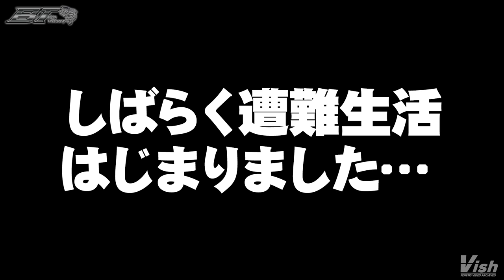Vish 奥田学BigTheory（ビッグセオリー）vol.2ジグヘッドスイミング炸裂！「三寒四温のビッグセオリー」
稀代のモンスターハンター・ロボ奥田こと、奥田学がホームグラウンドのマザーレイク・琵琶湖北湖を舞台に、ビッグバスを狙って獲ってきた膨大なデータや経験値を絞りだし、一般的なセオリーではなく、ビッグバス攻略に特化した独創的な「BigTheory（ビッグセオリー）」を実践＆公開するWEB動画番組。
vol.2は2月下旬ロケだったが、ありえないほどの暖冬で早々と三寒四温のタイミングに突入。魚の意識が切り替わる気難しい季節の変わりめだが、ビッグバスへの近道は必ず存在！　ホームグラウンドの北湖東岸・長浜エリアをメインに、冷え込んだ時の「寒」のビッグセオリーと、一気に魚が躍動する「温」のビッグセオリーをを導きだす!!